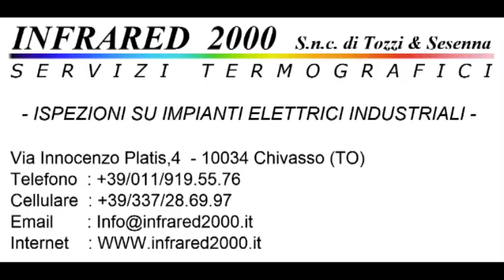Calcio Rivediamoli : La Romanese - Corrado Gex 2-4 Campionato 2013/2014